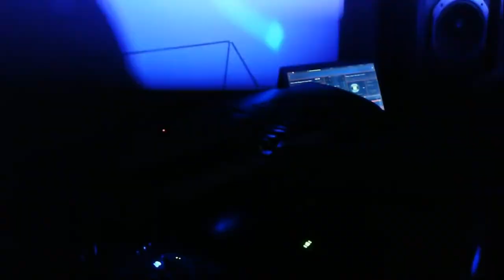We Go With Your Blessing (Dj Martyn)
Sziasztok. Remélem tetszett a mixem! Hallgasd és oszd meg a zenémet. :) Nyomass egy lájkot FACEBOOKON.

Hi there. I hope you liked the mix . Listen and share my music